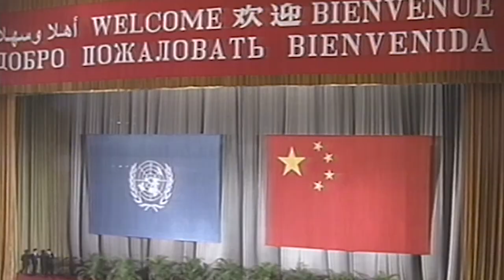25 years of progress and promises for women’s rights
In 2020, the global community will mark the twenty-fifth anniversary of the Fourth World Conference on Women and adoption of the Beijing Declaration and Platform for Action (1995). A five-year milestone will be reached towards achieving the Sustainable Development Goals of the 2030 Agenda for Sustainable Development. 2020 is therefore a pivotal year for the accelerated realization of gender equality and the empowerment of all women and girls, everywhere.